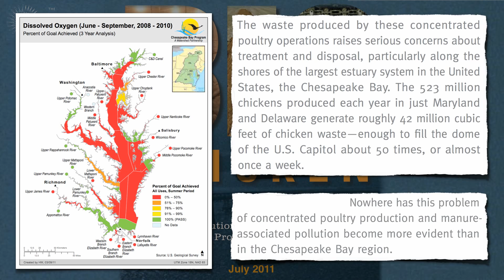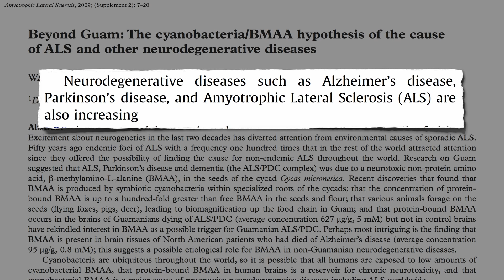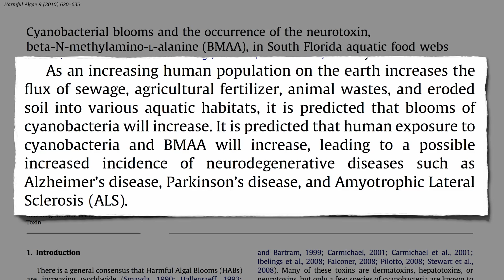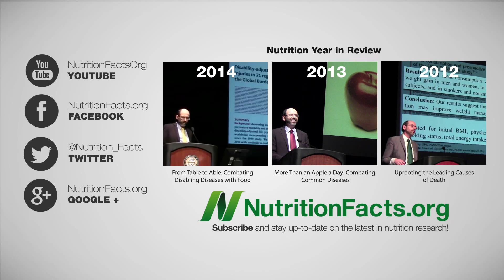Diet and Amyotrophic Lateral Sclerosis (ALS)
A neurotoxin called BMAA that concentrates in seafood may help explain clusters of Lou Gehrig's disease.

Most NutritionFacts.org videos can stand on their own, but to understand this one you have to see the prequel, ALS (Lou Gehrig's Disease): Fishing for Answers

Other toxic substances can also build up in the aquatic food chain, for example:

Have a question for Dr. Greger about this video? and he'll try to answer it!